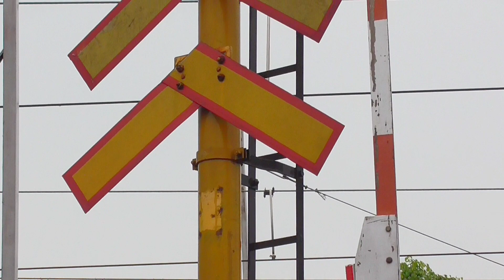wadaww.. akhirnya ketemu kereta api baru di perlintasan ini teman-teman